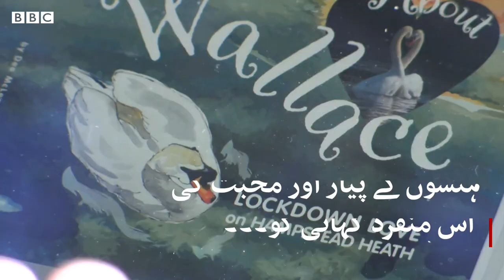How a lonely swan found love - BBC URDU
یہ کہانی ہے مسز نیوبی اور والیس نامی دو ہنسوں کی جنھیں لاک ڈاؤن سے ایک دن پہلے محبت ہو گئی۔۔۔ آگے کیا ہوا؟ جانیے سارہ عتیق کی اس ویڈیو میں۔۔۔